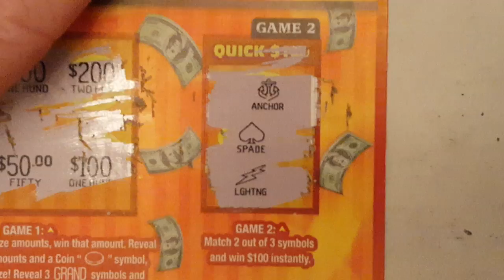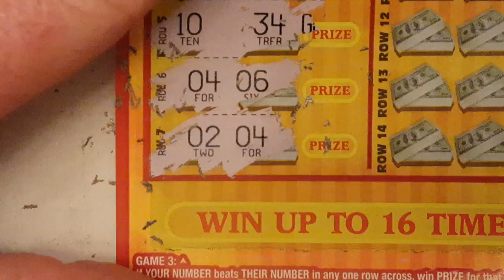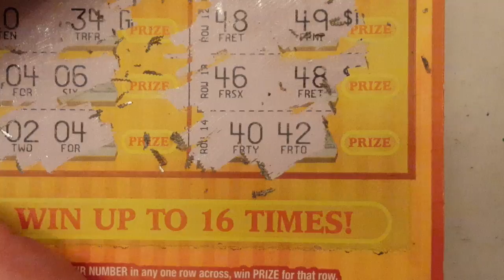$10 Super Weekly Grand #4 Texas Lottery Scratch Off Tickets